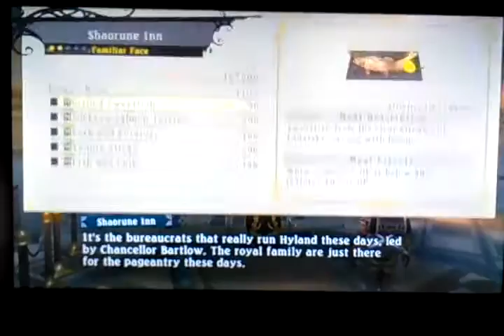Tales of Zestiria pt 34